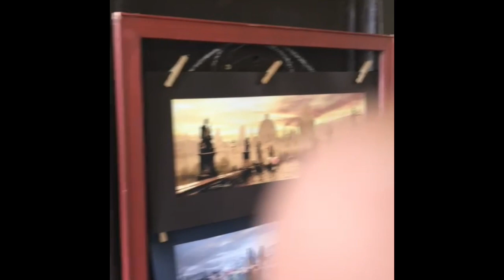Prague’s Old Town Square, World’s Oldest Astronomical Clock 1410, Prague’s Famous Charles Bridge🇨🇿